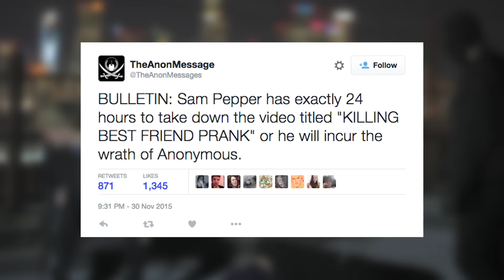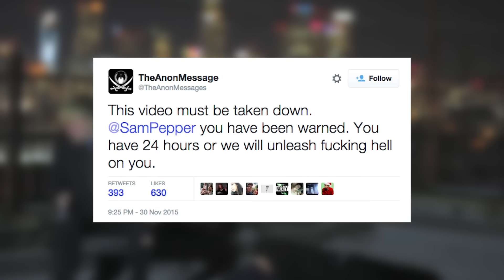Sam Pepper Gets BLASTED Over Murder Prank | What's Trending Now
Sam Pepper is under fire again for a prank video that many believe crossed the line.